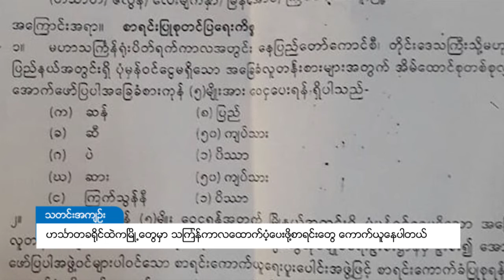DVB -ဟသၤာတခ႐ိုင္ထဲက ၿမိဳ႕ေတြမွာ သၾကၤန္ကာလ ေထာက္ပံ့ေပးဖို႔ စာရင္းေတြ ေကာက္ယူေနပါတယ္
ဧရာဝတီတိုင်း မြန်အောင်မြို့နယ်ထဲမှာ သင်္ကြန်ကာထဲမှာ အစိုးရက ကူညီပေးမဲ့ ဆန်၊ ဆီ၊ ဆား၊ ပဲ၊ ကြက်သွန်နီ ဖြစ်တဲ့ အခြေခံ စားကုန် ၅ မျိုးကို ကူညီပေးမှာဖြစ်ပါတယ်။ အခုလို ကူညီမှာကတော့ အခြေခံလူတန်းစားတွေဖြစ်တဲ့ ပျံကျဈေးသည်၊ အနှေးယဉ်လုပ်သား၊ ကျဘမ်းလုပ်သား၊ ရေလုပ်သားနဲ့ အလုပ်ကြမ်းသမားတွေ ပါဝင်ပါတယ်